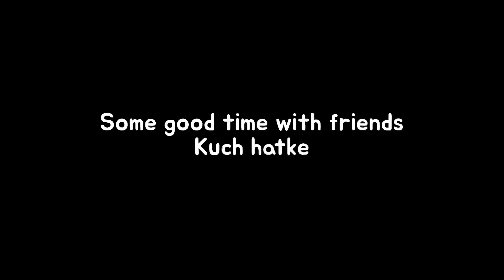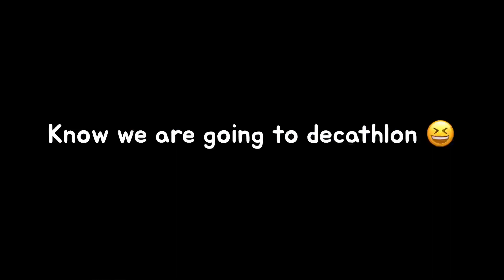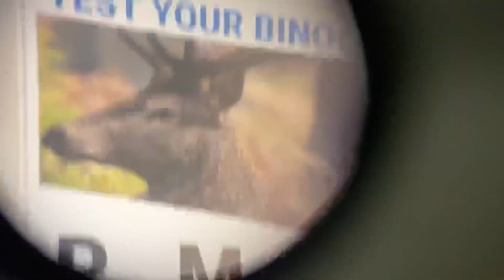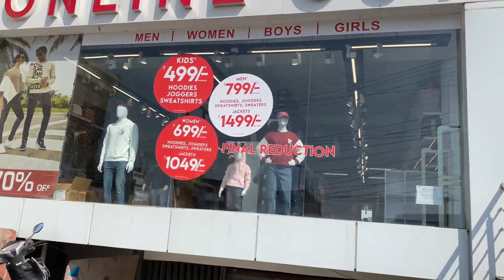Fun with friends in Decathlon gone crazy😆masti with school friends | spend some good time !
ayankhannO_4/

Tags & Keywords 🎃

learn with pari challenge,mythpat funny moments in minecraft,learn with pari,learn with pari ki video,family friendly,best kids spot in chennai,best places to visit in chennai,play with dad,best trampoline in india,school,vr games in chennai,biggest mall in india,hot girl dance in water park,lulu mall in india,crash,biggest mall in lucknow,minecraft funny moments,mythpat behind the scenes,chennai best recreational spots school life masti with friends status,school life masti with friends status short,school friend masti time,school friends unlimited masti,vlog with friends,school friends reels video shoot,masti with friends. !!,nastya and friends,school friends,school friends masti in class | fun-filled memories and hilarious moments,school,school life friends status,friend,friends masti status,friends,school masti song..!!,friends forever and super chatters trending..!!

Ba bye❤️.